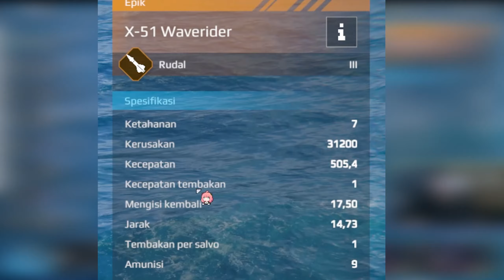HVGP BLOCK 1 RUDAL KENDALI JARAK JAUH SANGAT OP WAJIB PUNYA!! | MODERN WARSHIPS